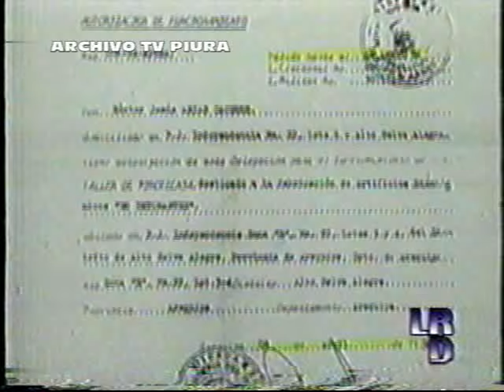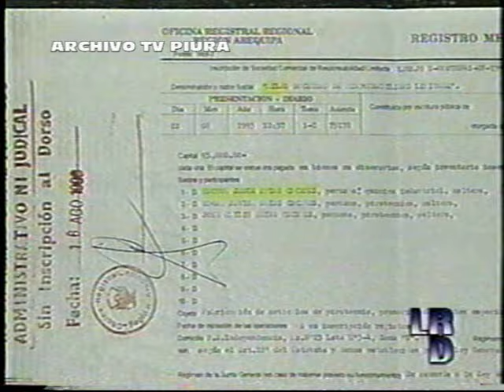Tragedia en Arequipa - 1996 ( Arequipeños Mueren Electrocutados )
Tragedia en Arequipa - 1996 .- TRÁGICA CELEBRACIÓN EN AREQUIPA
Por lo menos 35 personas murieron electrocutadas y 42 resultaron heridas luego que un cable de alto voltaje cayera sobre una multitud durante una serenata en la víspera del aniversario de la fundación de la ciudad de Arequipa, la ciudad blanca , dijeron ayer las autoridades El accidente se produjo poco antes de la medianoche del miércoles, cuando una bombarda de fuegos artificiales alcanzó y derribó un poste que sostenía gruesos cables de alta tensión con 10.000 voltios.